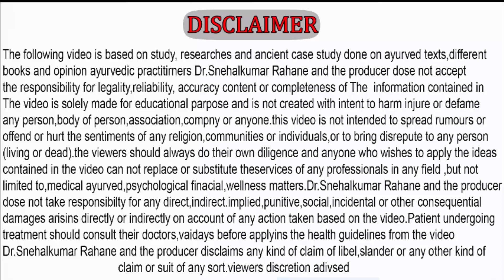कैसे हो आरोग्यपूर्ण स्नान । Healthy bathing techniques in Ayurved by Dr Snehalkumar Rahane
Welcome to Dr. Snehalkumar Rahane's YouTube channel, a special channel dedicated to Ayurved.

In this video Dr Snehalkumar Rahane is explaining about various types of bath described in ancient text of Indian culture. Further this video helps to get the answers about bathing like which type of water is suitable for bath hot or cold, which type of bath is good to practice in daily lifestyle, head bath or without head bath.